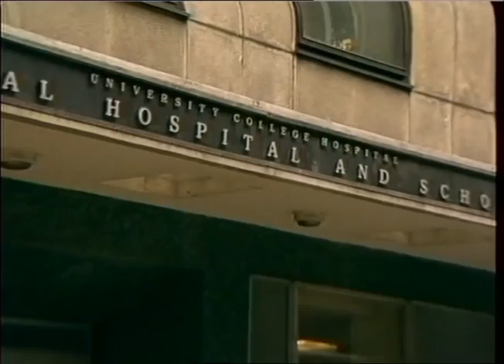CHARITIES I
KOSEDA, Heid

STOCK ROLL 105 Items 8. Press conference 1.

9. NSPCC poster.

10.